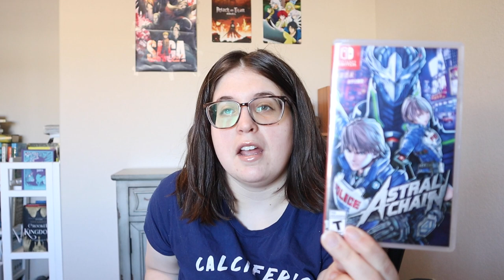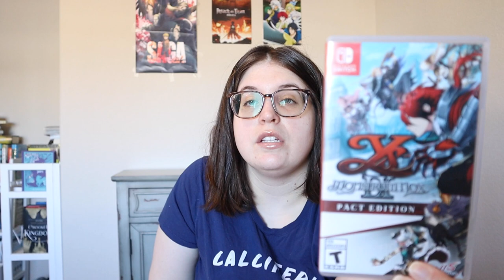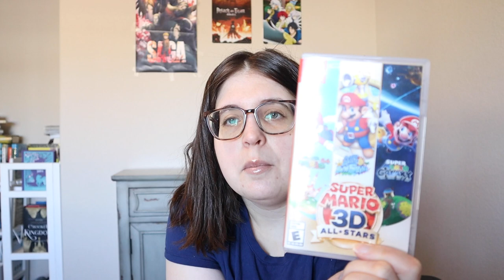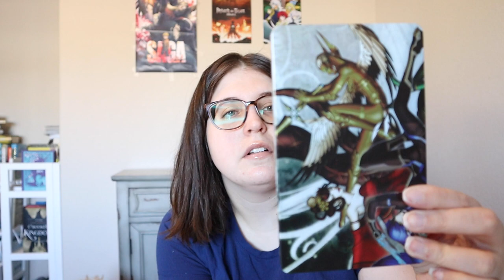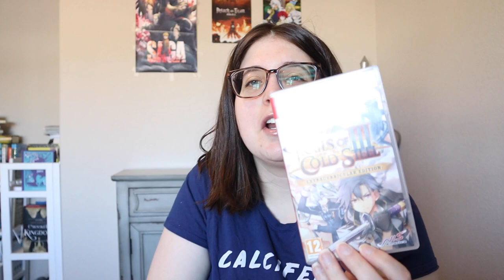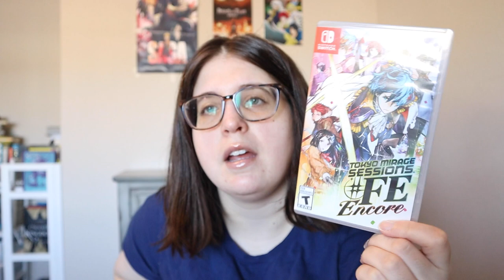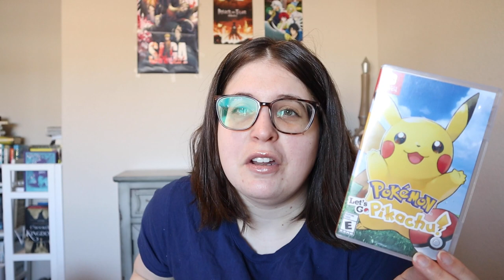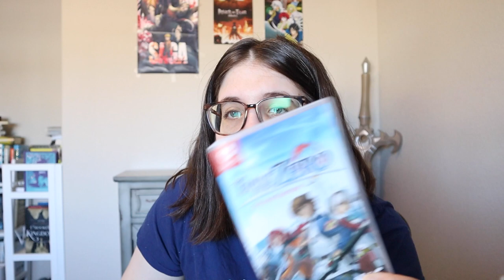My Entire Nintendo Switch Collection 2023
Hi everyone! I thought I'd share my switch collection with you today! Do you have any recs for me? Are there any games I should play I haven't finished or should give another chance? Do we share any faves? I'd love to know in the comments below!